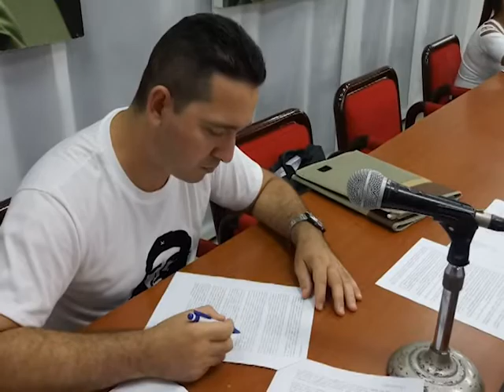NEM CARLOS PLENO PCC